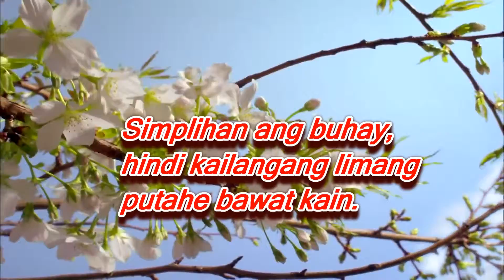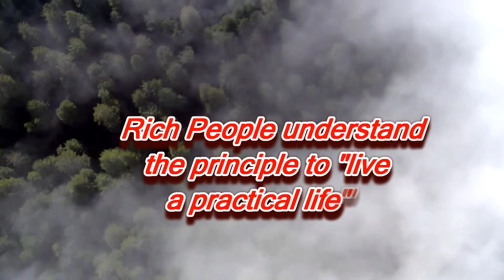Week 7 Day 3 Simplify